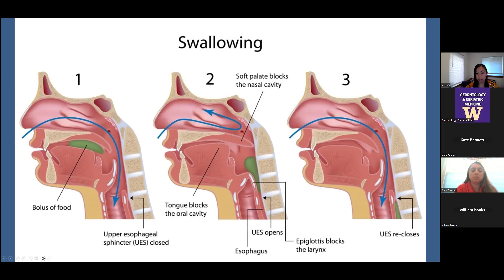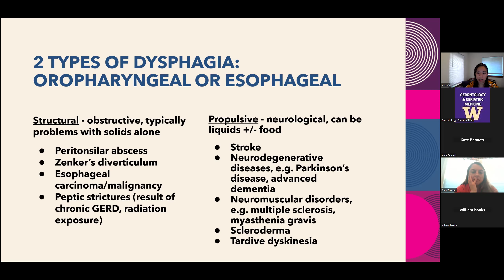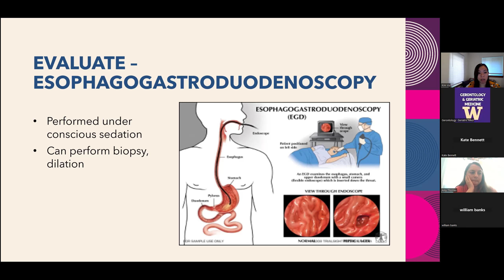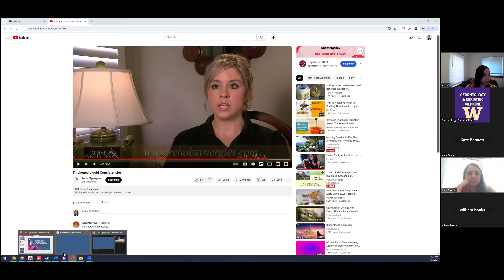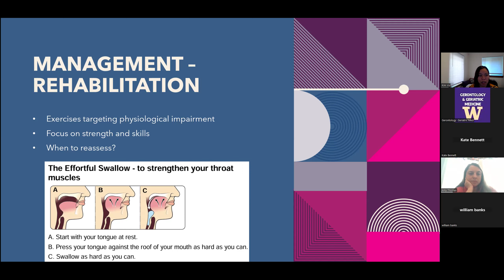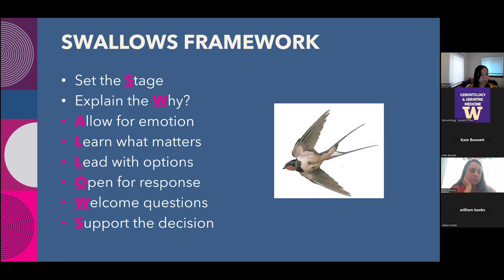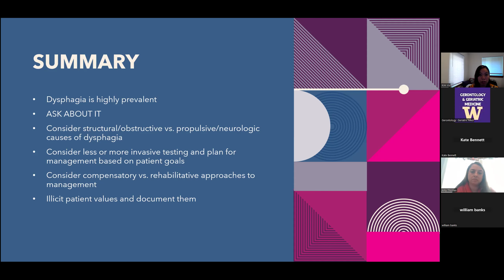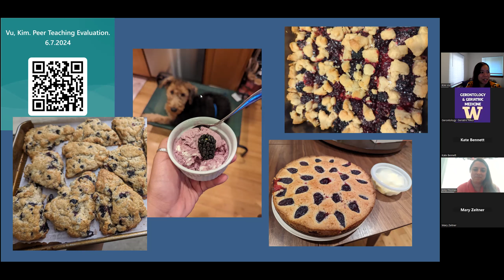Understanding Dysphagia and Considerations for Patient Centered Care. GGR. Kim Vu, DO. 6/7/24